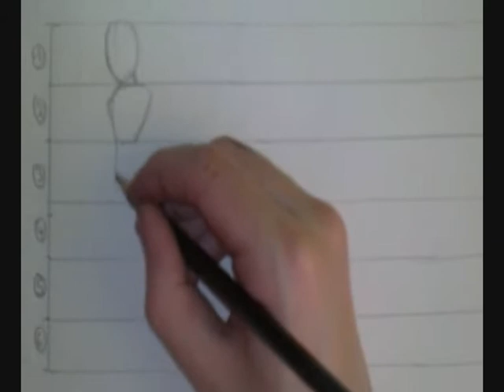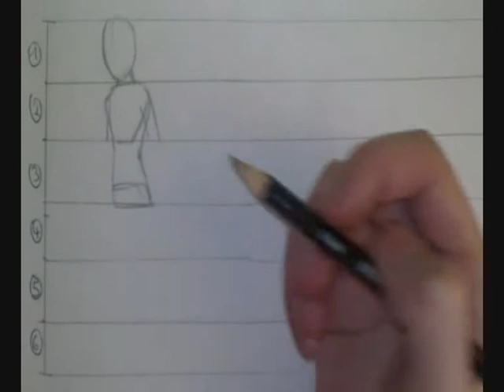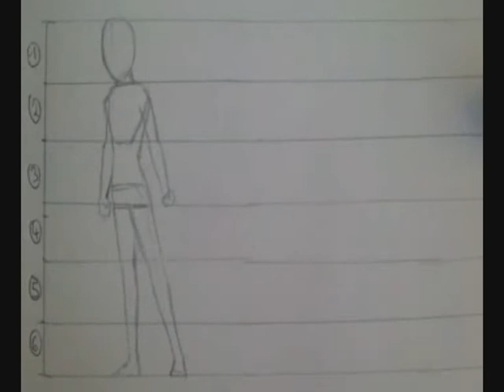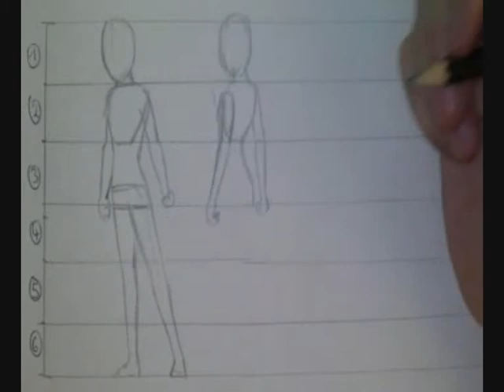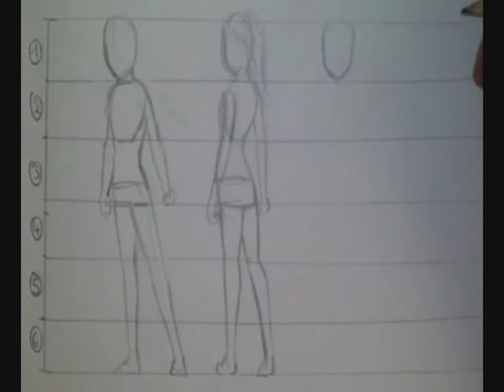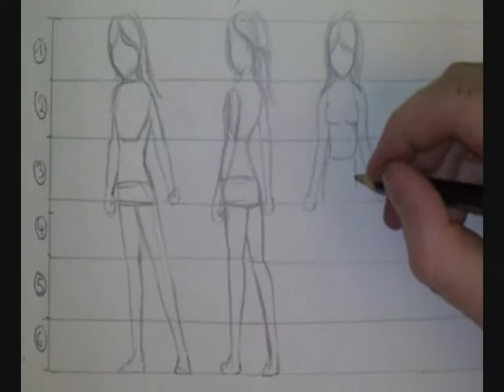Comment dessiner des proportions Manga - Personnage Fille [Tutoriel]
Comment dessiner des proportions manga fille
Tutoriel pour dessiner les proportions d'un personnage fille de type manga
comment dessiner un personnage